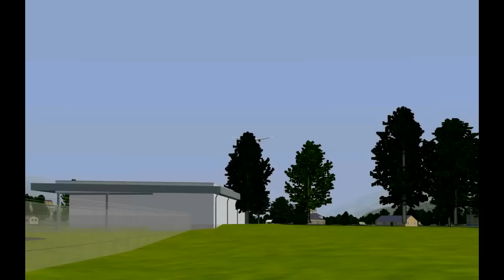Flightgear - planespotting at LOWI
Just playing around with the variable tower view to get view of landings from behind the fence at Innsbruck airport.

Some planes sound good, some not so good. I added an ambient soundtrack with some birdsong, the chirping can be a little loud at times.

FlightGear is an open-source flight simulator.  It supports a variety of popular platforms (Windows, Mac, Linux, etc.) and is developed by skilled volunteers from around the world.